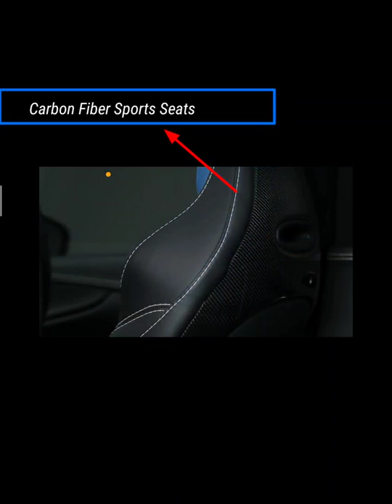New Aston Martin DBX 707 | Looks😍, Transmission, Power💪 and Torque 🌀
About Channel___

Welcome to LM AUTO WORLD the world of knowledge and information about Cars and bikes Here you all know about cars and bikes what you want. Thank you 😊❤️